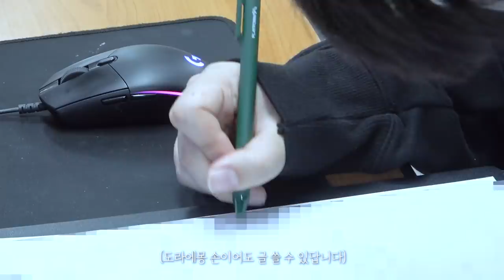관리하는 남자의 하루,